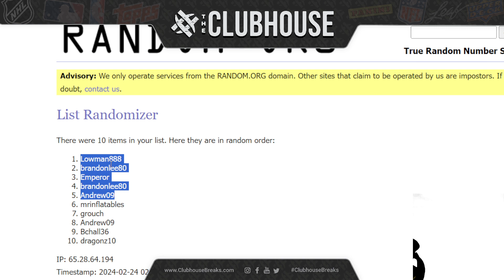JACKPOT CLOSER : 2024 Topps Series 1 Baseball JUMBO Case RANDOM TEAM Group Break #11387